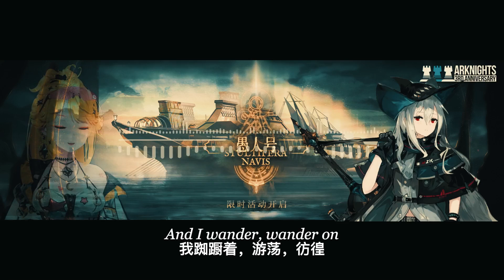【Arknight】Set Sail! The Priestess is singing [StultiferaNavis Song] in the bow Cover By【诺莺Nox】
Original：
Please support the original as much as possible